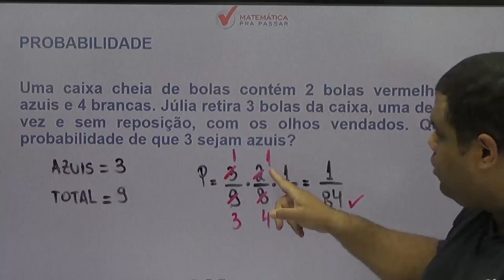Dica 21 - Matemática pra passar no Enem Probabilidade